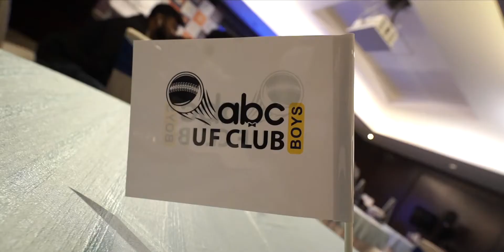SPL Auction 2021 Stitchbird Sigma Premier League 2021in Association with Derik Mark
SPL Auction 2021 @ Crown Plaza Kochi Stitchbird Sigma Premier League 2021in Association with Derik Mark